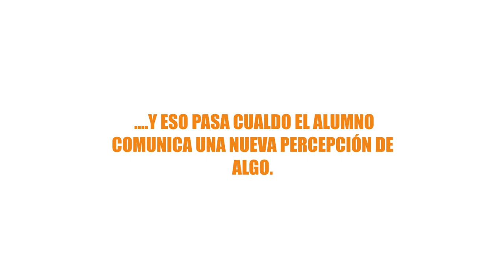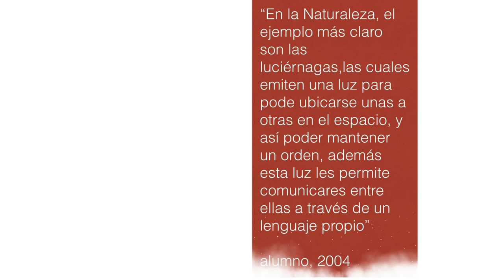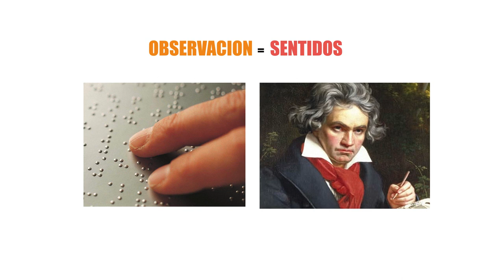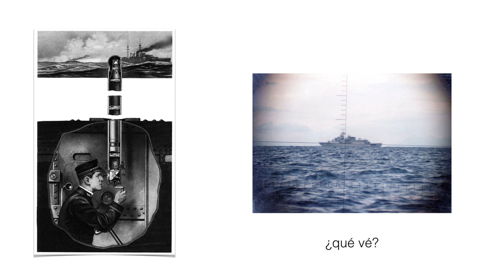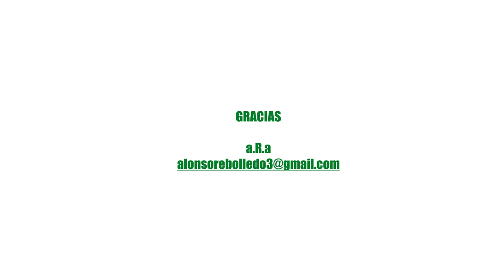La Observación, no vengo a dar la receta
No vengo a dar la receta del acto humano y no humano de observar